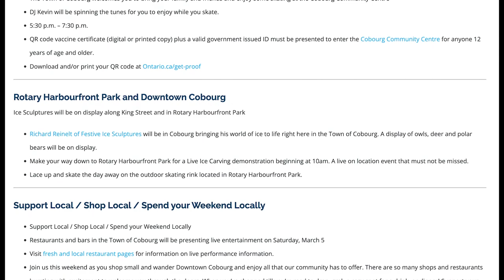Winter Festival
Tonight on All Around the Town Lynda Kay second guest is Town of Cobourg Community Events Coordinator Jackie Chapman-Davis and they talk about the upcoming Winter Festival happening in the town on March 5th.